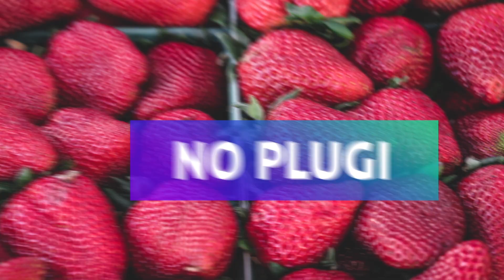Modern Opener Project for After Effects & Clap Stomp Promo Logo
THIS MODERN SLIDESHOW Logo Opener Project GOOD FOR:
Short logo intro, corporate short slideshow, minimal fashion intro, corporate promo, business production, typography intro, fast cinematic slideshow, dynamic minimal vlog opener, logo promo, modern fashion promo, youtube opener, logo intro, dynamic sport slideshow, travel in modern style, cinematic photo slides animation movie, dynamic logo reveal, typography corporate slideshow, fashion reveal, logo or fast vlog opener,
Beautiful typography transitions, cool cinematic gradients effects, minimal creative design Good for your youtube channel or vlog. Also suitable for sport, travel, beauty or fashion channels.

PROJECT FEATURES:
Fast Render
Different Duration Versions 0:24, 0:16, 0:11)
Works with After Effects CS6, CC, CC 2015, CC 2017, CC 2018
Setup Text Color and Drop Shadows
Video tutorial included
12, 7, 5 Media Placeholders
14, 9, 5 Text Placeholders
1, 1, 1 Logo Placeholders
Free Font HERE
Photo and music are not included

SETUP FEATURES:
Text Color Edit
Text Drop Shadow
Scratched Noise Opacity